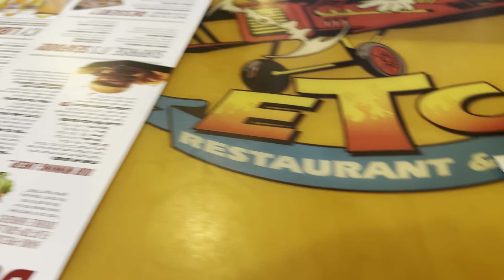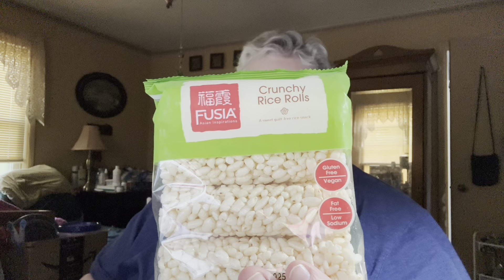Scarecrows have arrived: Aug. 27-30, 2024